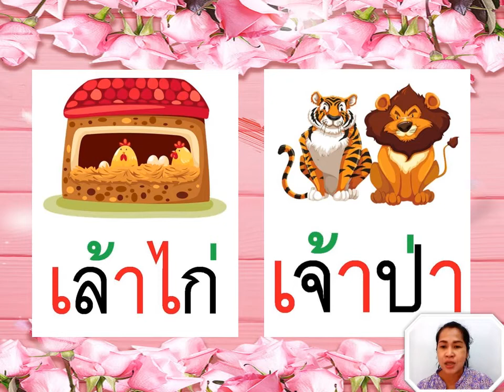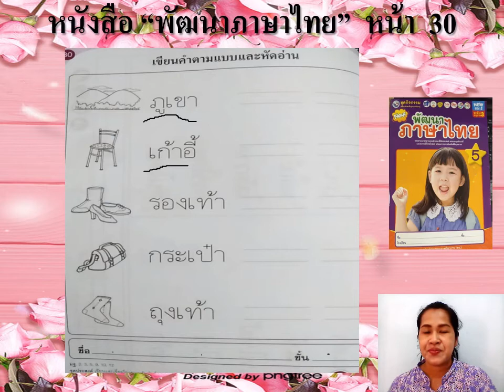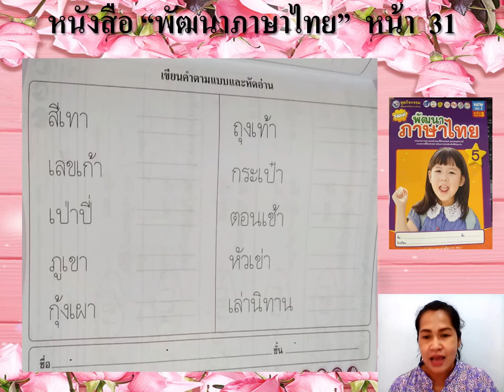03/08/2564 อนุบาล 3 วิชา ภาษาไทย เรื่อง การอ่านคำที่ประสมสระเอามีวรรณยุกต์ 1